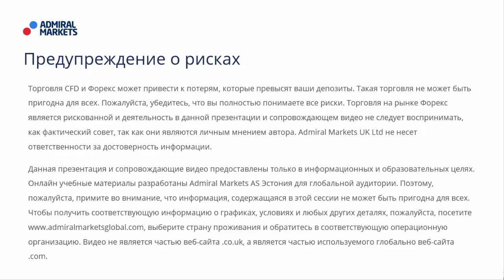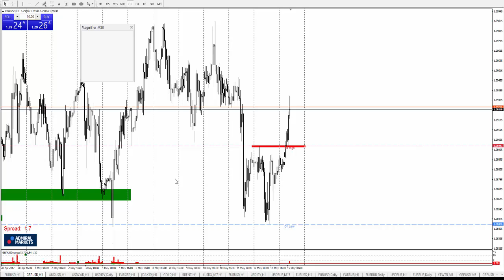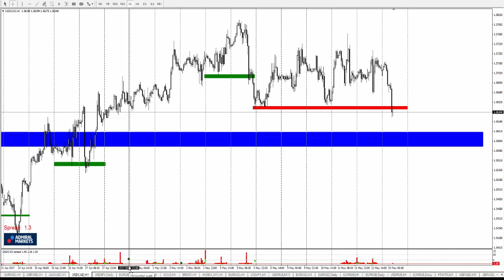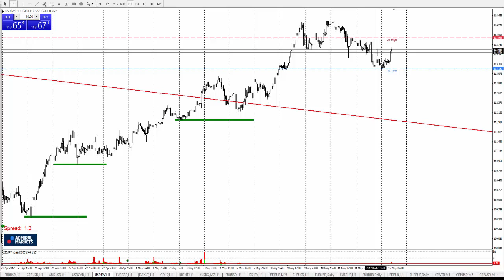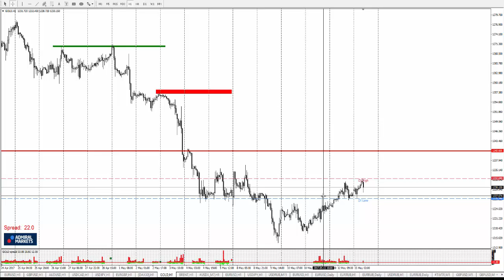Технический Анализ по системе Price Action с Романом Исаковым 15 мая 2017